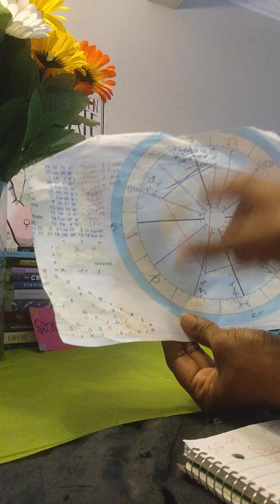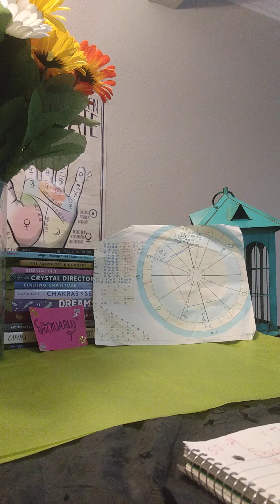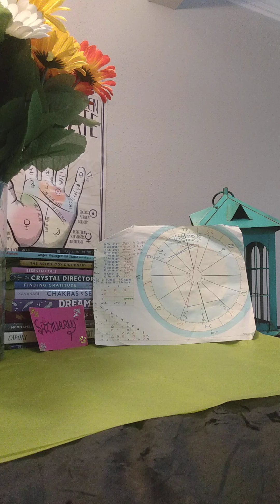😎 IN THE 1st HOUSE ASTROLOGY! "THANKS DAD!"